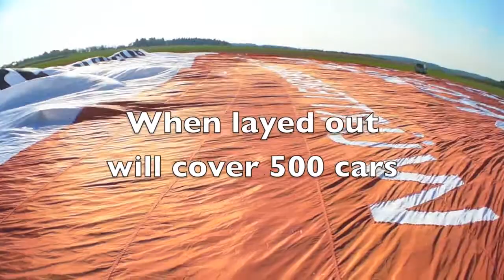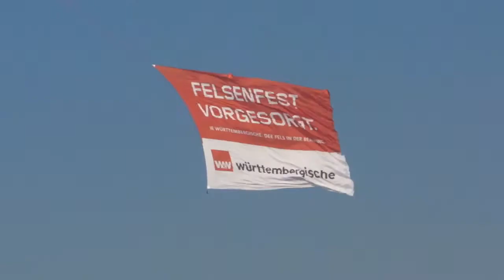World record aerial advert | HOBS Helicopter banners